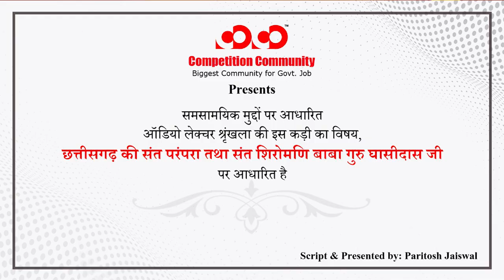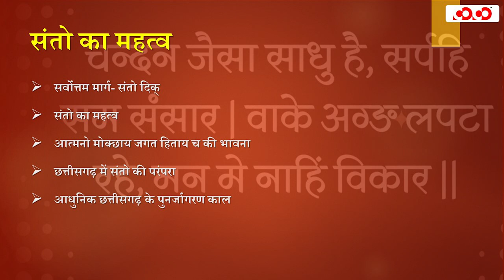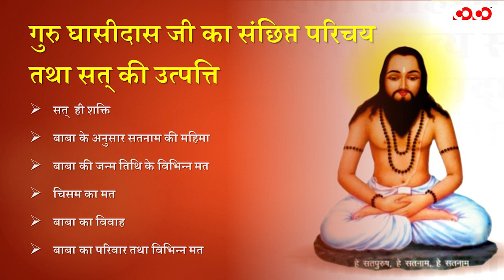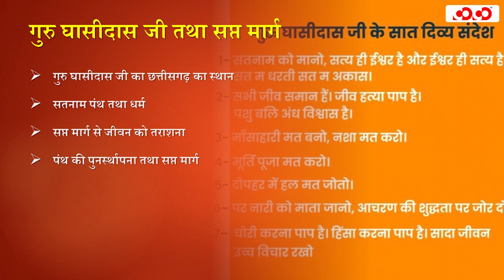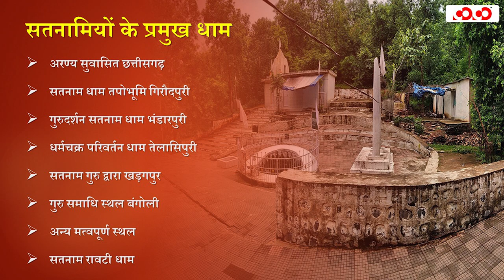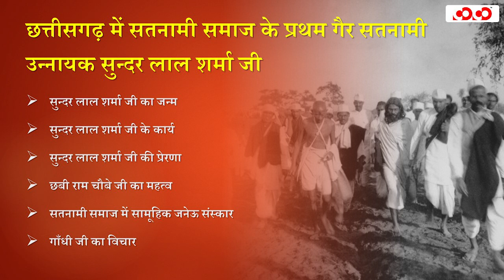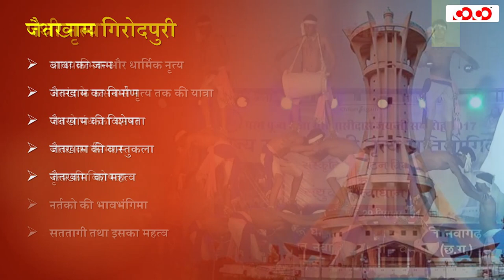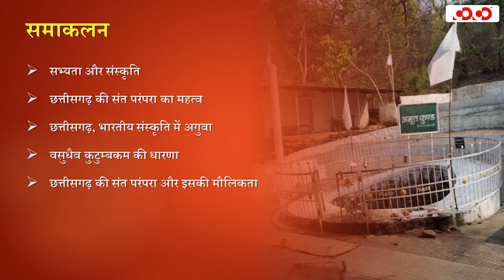Audio Lecture -02# छत्तीसगढ़ की संत परम्परा तथा संत शिरोमणि बाबा गुरु घासीदास जी | COCO | CGPSC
Competition Community द्वारा छत्तीसगढ़ लोक सेवा आयोग प्रारंभिक परीक्षा 2022 हेतु, “CGPSC Pre+Mains (Integrated), CGPSC Prelims & Vyapam” का नया बैच हमारे Raipur और Durg Branch में 10th October 2022, से प्रारंभ -

अधिक जानकारी के लिए TeleCompetition Community द्वारा छत्तीसगढ़ लोक सेवा आयोग प्रारंभिक परीक्षा 2022 हेतु, “CGPSC Pre+Mains (Integrated), CGPSC Prelims & Vyapam” का नया बैच हमारे Raipur और Durg Branch में 10th October 2022, से प्रारंभ -